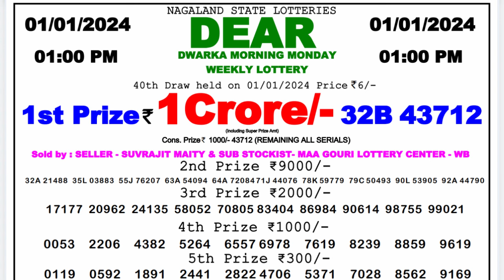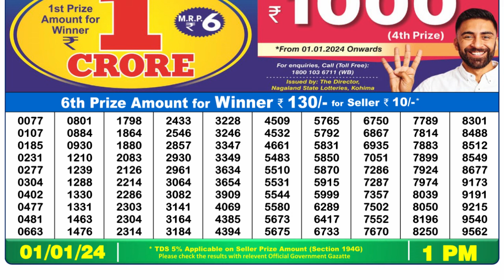Dear Lottery Sambad 1pm today 01.01.24 Nagaland State Lottery Result